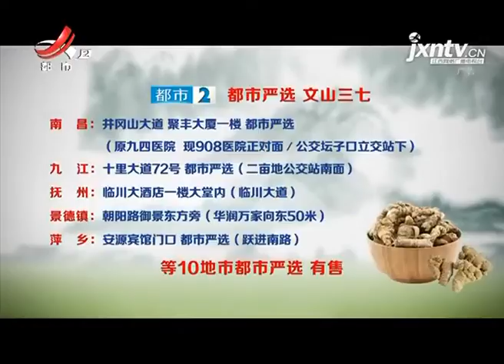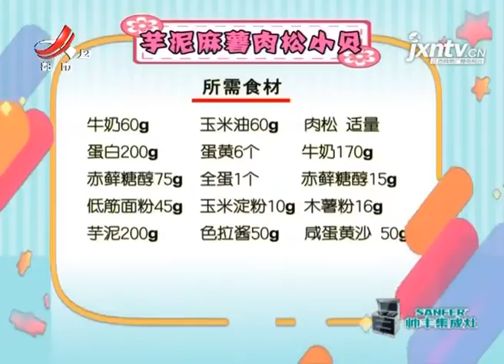《地宝当家》20200924 三个小动作 塑造好身形